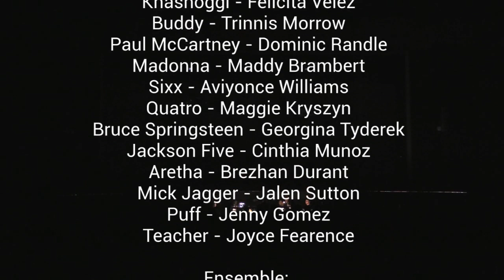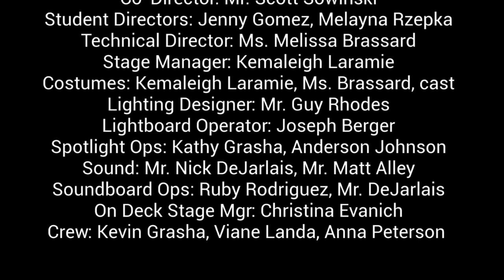We Will Rock You 19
We Will Rock You, School Edition
March 2019
Hammond Academy for the Performing Arts
Morton High School
Hammond, IN